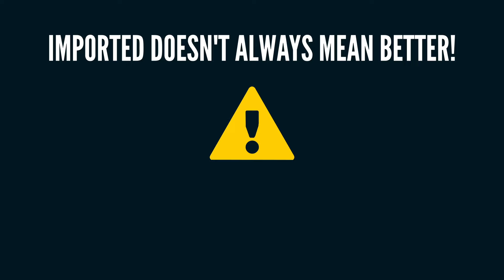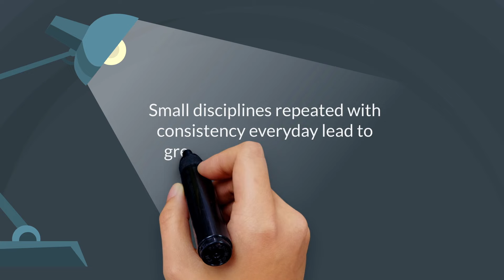8 TOXIC Filipino Traits na NAGPAPAHIRAP Sayo | Toxic Filipino Culture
Corruption, politics, natural disasters  - lahat ng mga yan ay legit na dahilan kung bakit nananatiling mahirap ang Pilipinas. Pero maliban pa dito, meron din tayong mga values and traditions bilang Pinoy or yung mga tinatawag nating toxic Filipino culture or toxic Filipino traits na nakaka-contribute sa kung bakit hirap na hirap tayong ma-achieve ang financial freedom.

🚩CHAPTERS:
Intro: 00:00
Toxic Trait No. 1: 00:44
Toxic Trait No. 2: 02:37
Toxic Trait No. 3: 04:04
Toxic Trait No. 4: 05:14
Toxic Trait No. 5: 06:07
Toxic Trait No. 6: 07:39
Toxic Trait No. 7: 09:29
Toxic Trait No. 8: 10:50

HI, MGA INAANAK AT MGA PAMANGKIN!

This is Ninong Jus and Ninang Trish of Simplify Success PH. Ang channel na to ay para sa personal finance, financial literacy, personal growth, personal development at overall success ng bawat Pilipino dito sa Philippines. Tuturuan namin kayo kung paano makaahon sa kahirapan, papano yumaman at paano maging successful sa business at sa buhay by giving you ways para kumita ng extra income, tips kung paano mag ipon, mga utang free tips, mga patok na negosyong Pinoy, mga yaman tips, savings tips, success tips, at marami pang iba!

Kung gusto niyong matuto kung paano mag business, mag ipon, magkaron ng financial freedom, at maging successful, kami ang inyong all-in-one business coach, wealth coach, finance coach, success coach at life coach. Pang Overseas Filipino Workers man, pang single, or pang may buhay pamilya, we’ll make content that will help you reach your goals.